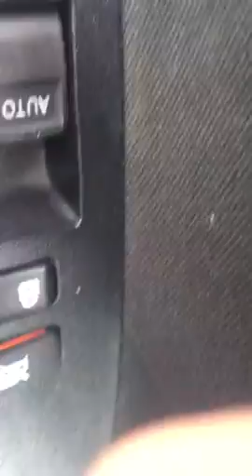Trip to village 🛣️